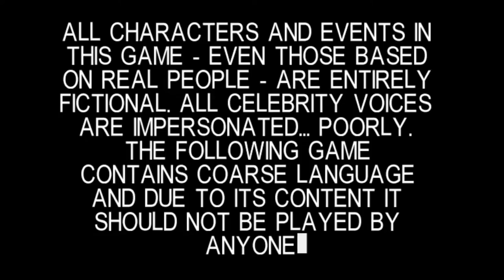south park the game 1998 intro